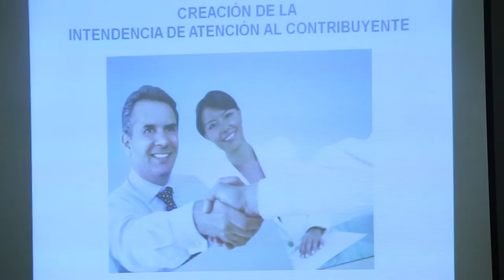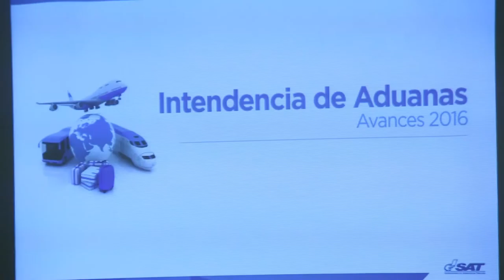SAT busca reforzar cobranza en 2017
Por: Gustavo García-DCATV

Para alcanzar la meta de recaudación de 2017, fijada en Q57 mil 994 millones 800 mil, la Superintendencia de Administración Tributaria, reforzará la cobranza por la vía administrativa y judicial, por medio del programa Economía Conductual y darle continuidad a los casos penalizados que están en los tribunales.

Abel Cruz, intendente de Recaudación, explicó durante un foro que organizó el Instituto Centroamericano de Estudios Fiscales, que como resultado de las acciones de cobro legal pretender recuperar Q885 millones y Q1 mil 200 millones por una mejora en el control de omisos, convenios de pago y atención al contribuyente.

En ese sentido, Cruz dijo que con el nuevo Plan, que conlleva el acceso a información bancaria, tienen previsto captar Q700 millones y Q400 millones por la mejora en la administración de las aduanas.